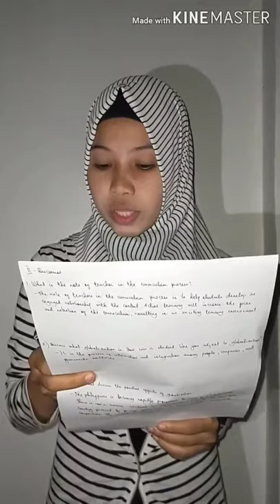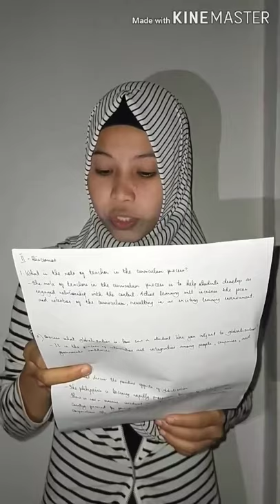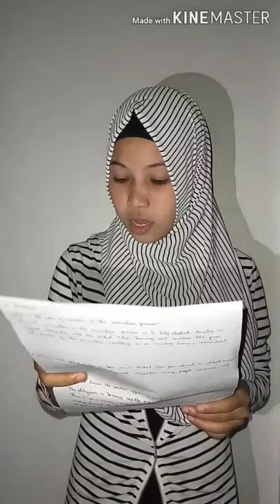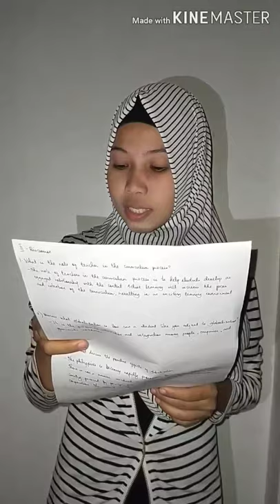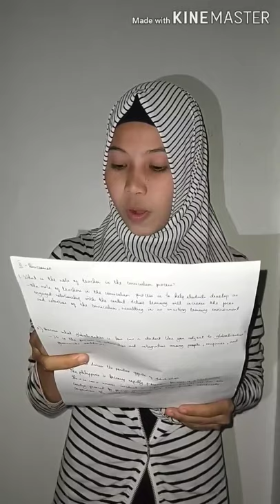Mga Uri ng Medisina, isang pakitang-turo sa Disiplinang Medisina ni Bb. Omaira D. Yacob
Ipinapakita sa video ang pagtuturo ng Mga Uri ng Medisina na kabilang sa disiplinang Medisina gamit ang wikang Filipino. Patunay ito sa natatanging gamit ng wikang Filipino pagdating sa larang ng pagtuturo.